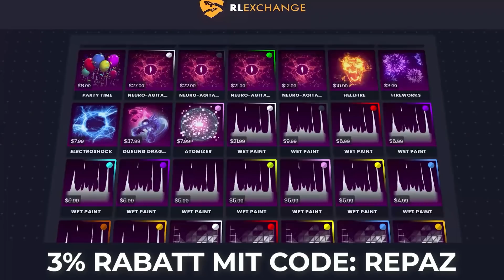GRAND CHAMPION TURNIER GEWONNEN! 😱 (3x Fennec Verlosung) | Rocket League Turnier deutsch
✅ Creator-Code
▸ byRepazYT

👻 Snapchat ▸ byrepaz
🔊 Teamspeak ▸ byrepaz.de

📦 *Mein Equipment
Mac Book ▸
Maus Pad ▸
Game Capture▸